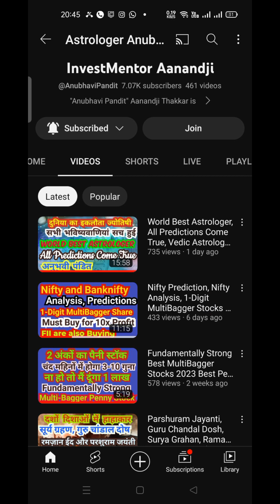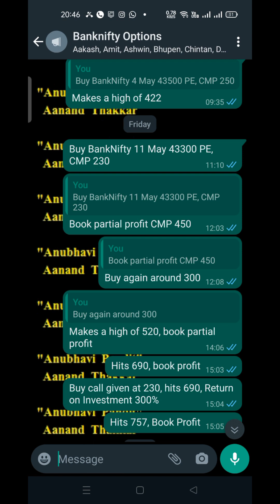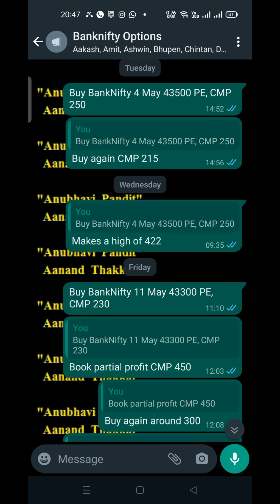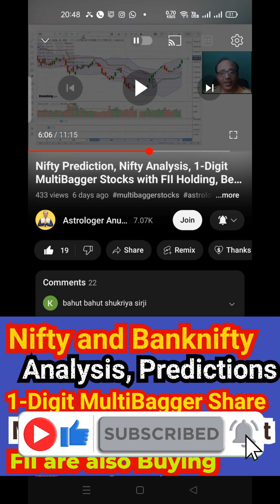2023 May Nifty Analysis Bank Nifty Prediction Option Trading Tips Bank Nifty Astrology Banknifty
Stock Market Advisory Service
(Multi-Bagger Stocks, Nifty, Banknifty, F&O, Commodities, etc.) :

अनुभवी पंडित आनंदजी से अपनी जन्मकुंडली का विस्तृत विश्लेषण कराने के लिए, ज्योतिषीय मार्गदर्शन पाने के लिए और आसान व लाभदायी ज्योतिषीय उपाय जानने के लिए WhatsApp @ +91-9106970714
Consultation plans starts from Rs.501 only.

For  LIVE  Astrology  Consultation  and  Concurrent Astrological Guidance and Knowledge,

Our Must Watch Videos... Don't Miss...Also Share with those for whom you Care ...

(1)  All the Predictions are Coming True! Must Watch. Don't Miss.

(2) Rashifal, Astrology Concepts, Secrets, Predictions for All Zodiac signs

(7) Career Growth | Easy, Simple, Tested & Proven Vedic Astrological Remedies

(9) LIVE  FREE  Astrology Consultation Sessions with Anubhavi Pandit Aanandji

(10) Stock Market: Astrological Analysis, Technical Analysis & Predictions about Nifty, Banknifty and Indices Worldwide along with Profit-Making Ideas (English and Hindi)

(11) Corona Virus, CoVid Pandemic, Vaccine, Lockdown and Astrology

(12) Celebrity Mishaps - Astrological Investigation - Sushant Singh Rajput, Rhea Chakraborty, Payal Ghosh, Anurag Kashyap, Aryan Khan, Ananya Pandey

(14) Shubh Muhurt - Aspicious Time for Success in Work as well Relationships

(17) Aaj ka Gyan (Prernadayi Kahani, Suvichar, Panchang, Jyotish)

horoscope
financial astrology
aaj ka rashifal
live astrology consultation
daily horoscope
online astrology consultation
rashifal
भविष्यवाणी
weekly astrology
anubhavi pandit
jyotish television
finance astrology
vedic astrology
jyotish
free astrology consultation
horoscope analysis
astrology consultation
stock market astrology
politics astrology
lal kitab remedies
राशिफल
astrology and love affairs
bhavishyavani
vedic jyotish
best astrologer in India
career astrology
world war astrology
marriage astrology
astrology about war
pregnancy astrology
astrology predictions
astrology
predictions
best astrologer
guruji